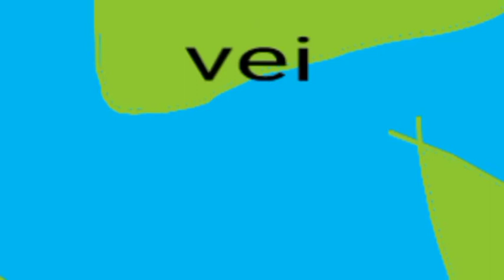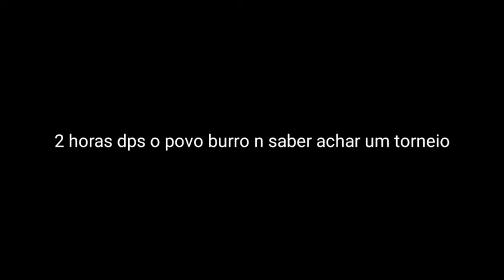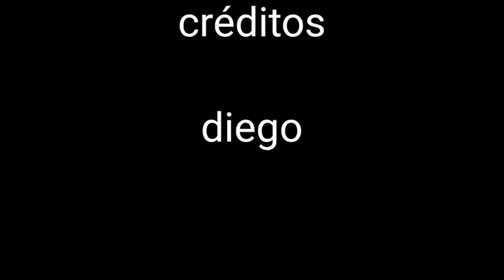cdm e o minecraft ep 1 t3 chegamo